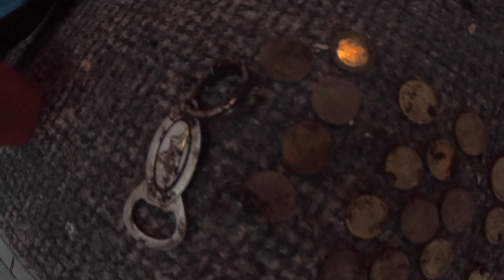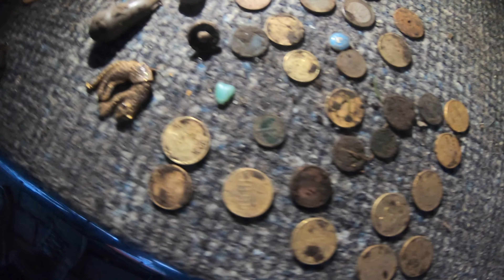Lecimy dalej !!! 😎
Szukasz Księgowości w Holandii?